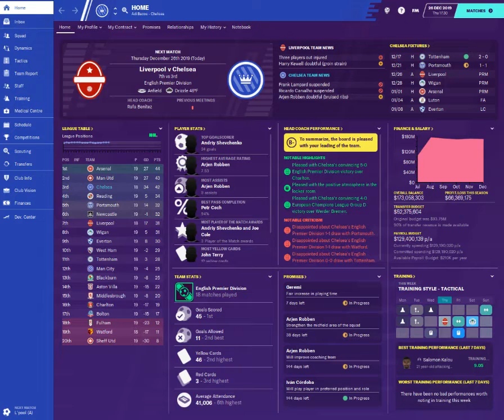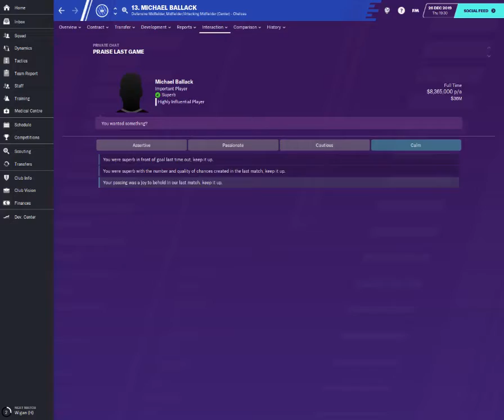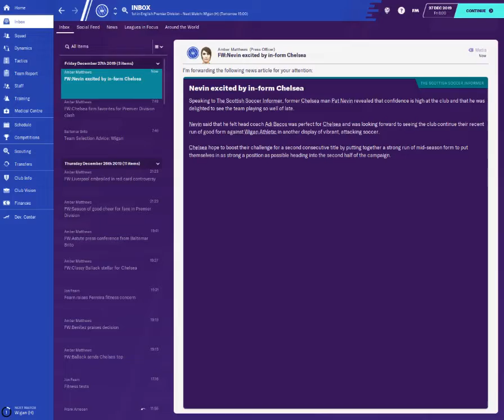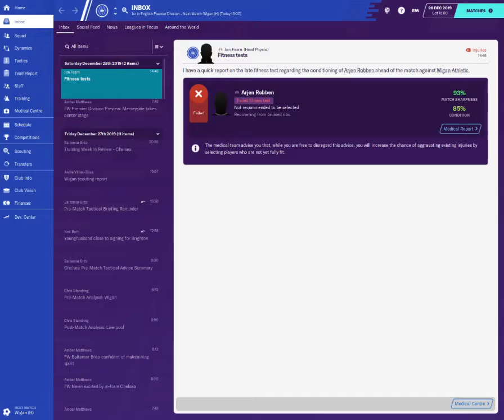Football Manager 2020 CHELSEA 06-07 DB CM #5.4 HUGE AWAY WIN AGAINST LIVERPOOL IN THE BPL !!!